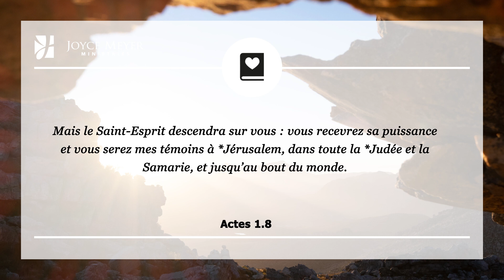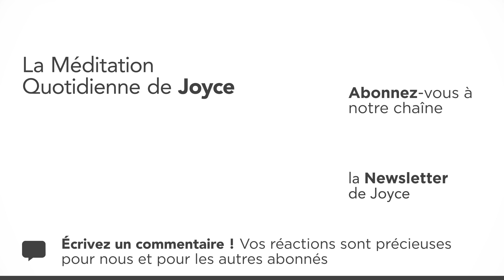Recevoir le Saint-Esprit – Méditation Quotidienne par Joyce Meyer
00:00 Recevoir le Saint-Esprit du 19. février
00:07 Actes 1.8
Mais le Saint-Esprit descendra sur vous : vous recevrez sa puissance et vous serez mes témoins à *Jérusalem, dans toute la *Judée et la Samarie, et jusqu’au bout du monde.
00:25 Méditation
Dans Actes 1.8, Jésus promet que le Saint-Esprit viendra sur nous, afin de nous donner la puissance (la capacité, l'efficacité et le courage) d'être les témoins de Christ jusqu'au bout de la terre. De nombreux chrétiens suivent toutes sortes de ""règles"" mais se demandent : ""Est-ce là tout ce qu'il y a?""

Lorsque j'étais jeune convertie, j'ai connu ce même vide intérieur. Faire des choses qui sont justes apporte une satisfaction temporaire mais non une joie profonde et substantielle. Je me suis donc écriée : "" Seigneur, il me manque quelque chose !"" A ma grande surprise, j'ai entendu la voix de Dieu de manière audible et j'ai su qu'Il s'apprêtait à faire quelque chose dans ma vie. Quelques heures plus tard seulement, Jésus m'a remplie de la présence du Saint-Esprit d'une façon que je n'avais jamais expérimentée auparavant... Et tout a changé. J'ai senti Sa puissance dans ma vie d'une manière complètement nouvelle.

Lorsque vous passez chaque jour du temps avec Dieu et que vous recevez Son Esprit Saint, vous ne vous lancez pas dans une expérience effrayante et étrange. Vous recevez simplement Sa puissance pour ressembler davantage à Jésus, et Sa sagesse pour traverser les événements ordinaires de la vie. N'ayez pas peur des choses nouvelles- assurez-vous simplement qu'elles soient conformes à la Bible. Je crois que Dieu désire vous emmener sur de nouvelles hauteurs avec Lui, par la puissance d'une relation quotidienne avec le Saint-Esprit. Il frappe à la porte de votre cœur. Allez-vous l'ouvrir grand pour l'accueillir?
02:06 Prière
Ma prière pour aujourd'hui : Mon Dieu, je veux être un chrétien rempli de la puissance de Ton Saint-Esprit. Montre-moi comment vivre dans cette joie profonde qui vient du Saint-Esprit. Je Te remercie pour la puissance et la sagesse que Tu me donnes pour traverser chaque jour et chaque situation.